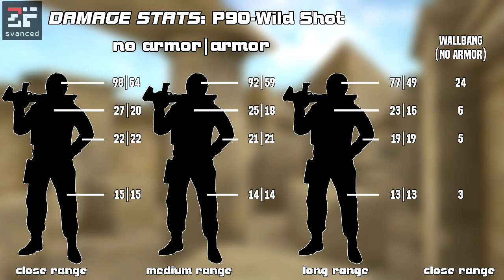CF NA/UK P90-Wild Shot review + ZM3 gameplay by svanced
If you ever wanted to play with a good P90 then this is the one for you. Major upgrade over the P90 and P90 camo (im not talking about the dual mode) + a very powerfull weapon for ZM (it doesnt beat the AA12 Buster,but atm its the 2nd best IMO).